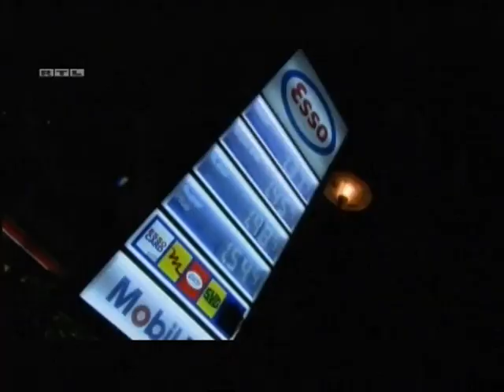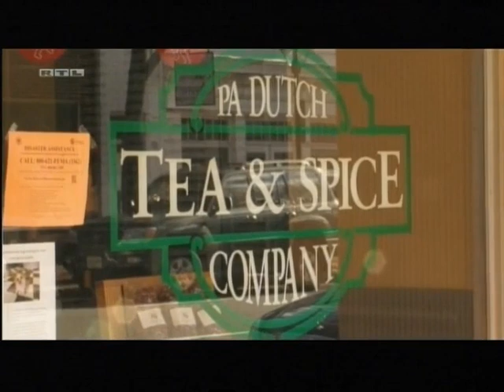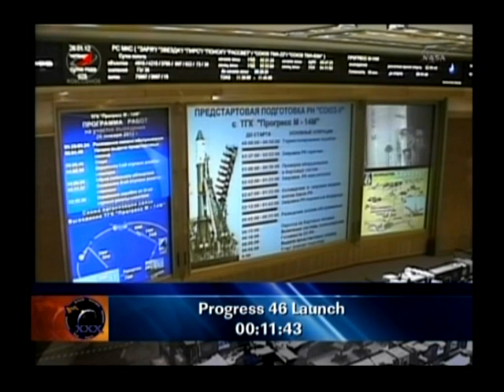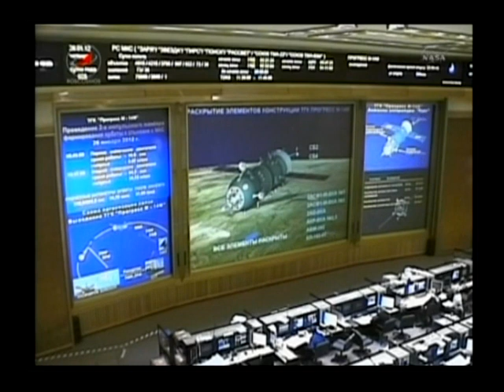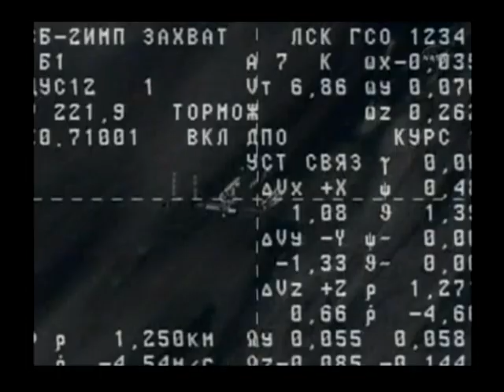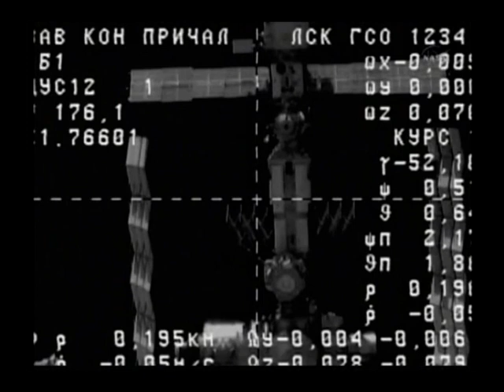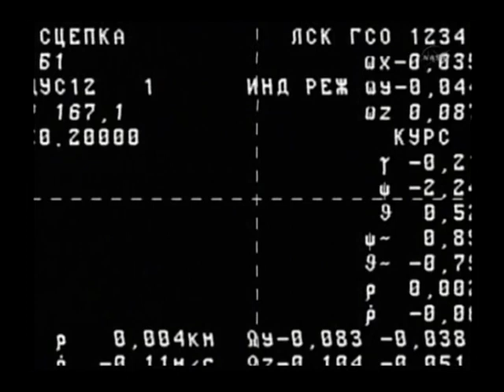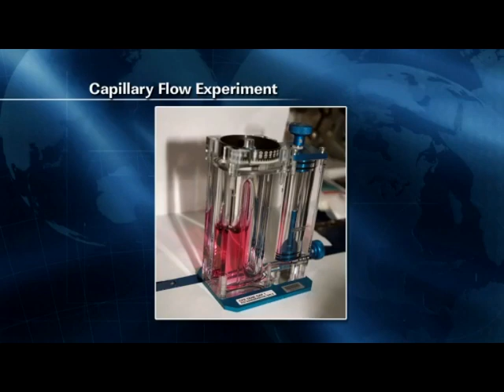Welt & Weltraum 2012 - World & Space News - Part 2 of 64 - January